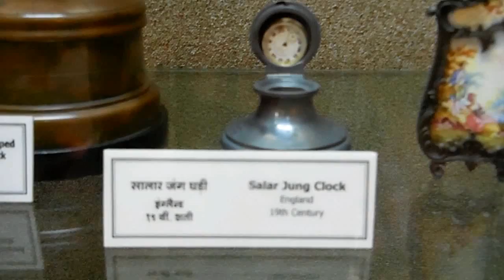Western Gallery in Salar Jung Museum - Hyderabad